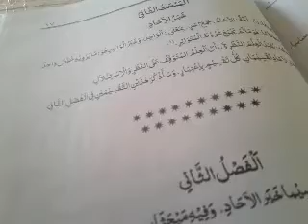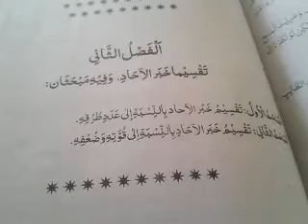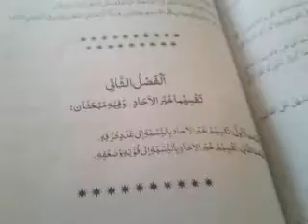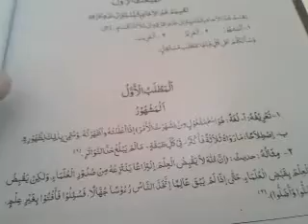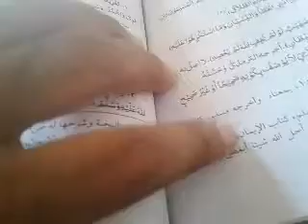مبحث خبرالآحاد Teseer mustalah ulhadees epi6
Teseer mustalah ulhadees 6   مبحث خبرالاحاد